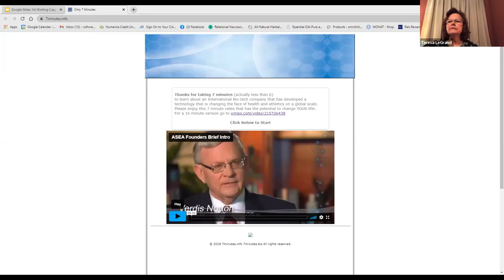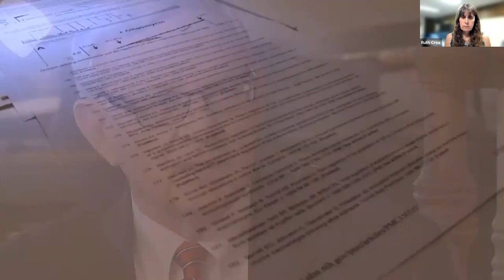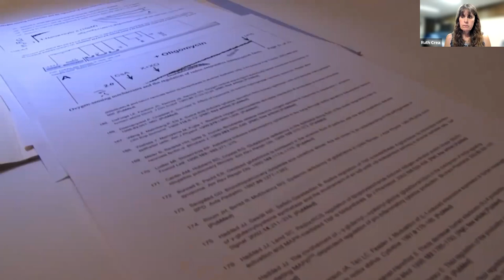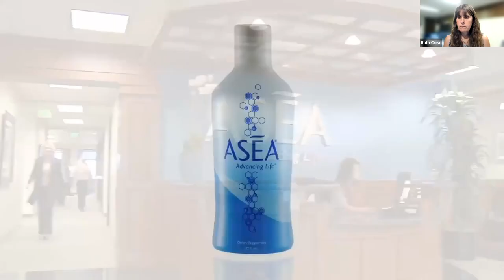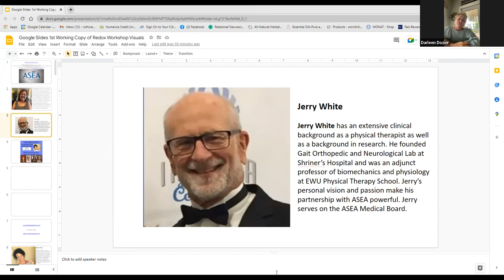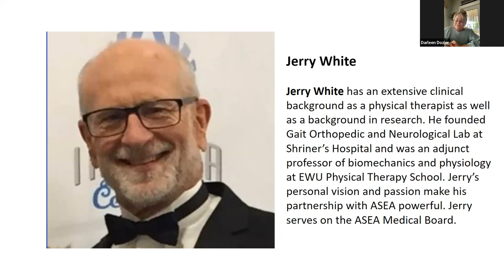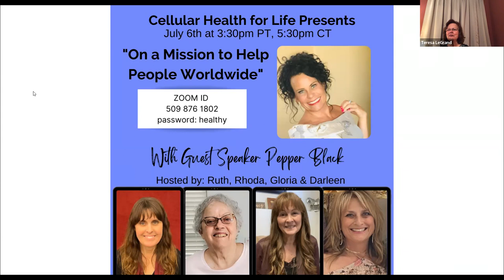51. Do You Want to Live Longer?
Topic: "Do You Want to Live Longer?"
Hosted by: Marian, Beth, Doug, Darleen, and Ruth

Guest Speakers: Teresa LeGrand & Jerry White

Teresa LeGrand lives in Kelso, Missouri, a little village of 500, in southeast Missouri. She is wife of 46 years to Bill and mother to three children, who are all grown, married to their true loves and between them are raising 22 children with the 23rd due soon. Teresa has been with Asea for nearly 3 years. She enjoys sharing the amazing benefits of Asea with everyone she has the opportunity to. In 2011 Teresa turned her own health around through a 50 day long juice fast. Coming off lots of prescription and over the counter medications, it became clear to Teresa that what we put in our bodies determines our health and longevity. It has been a passion of Teresa’s to lead many people to healthier life choices. Coming to Asea was a natural step in that direction. She has had her own health challenges which has been her place of education by which she is able to help others.

Jerry White has an extensive clinical background as a physical therapist as well as a background in research. He founded Gait Orthopedic and Neurological Lab at Shriner’s Hospital and was an adjunct professor of biomechanics and physiology at EWU Physical Therapy School. Jerry’s personal vision and passion make his partnership with ASEA powerful. Jerry serves on the ASEA Medical Board.